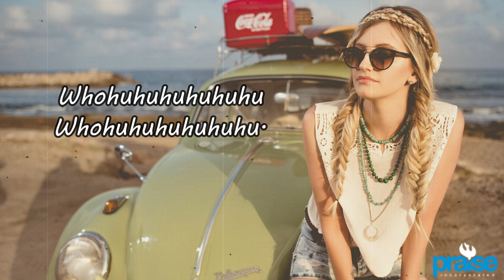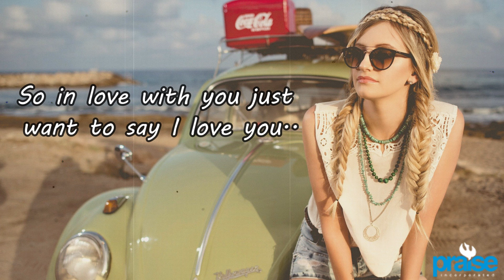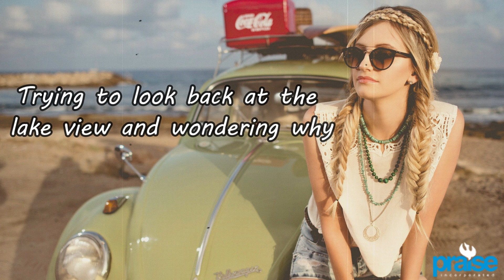Brainwash Band - Foolish Fantasy (Lyric Video)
Foolish Fantasy (Lyric Video)

Artist: Brainwash Band
Words and Music by: Jeczerius Panotes